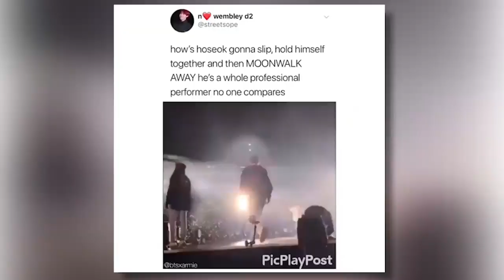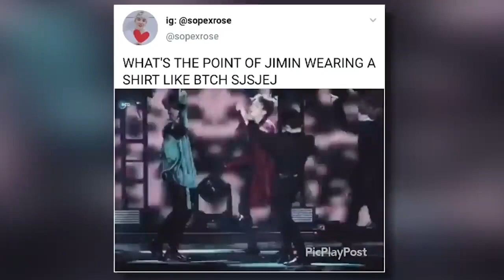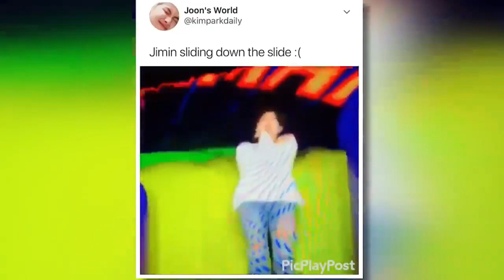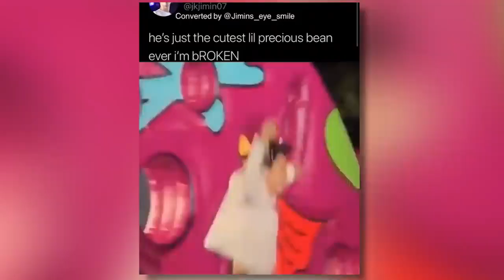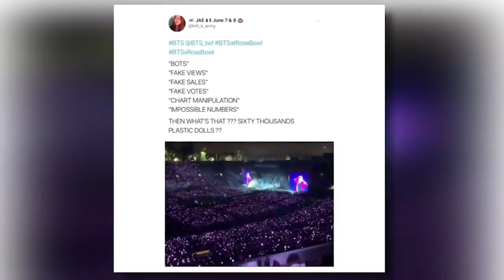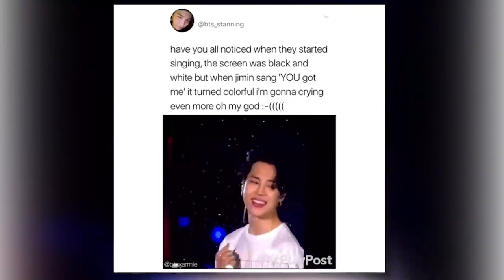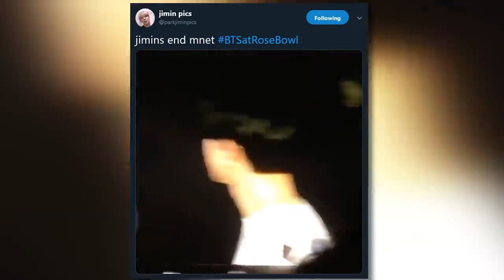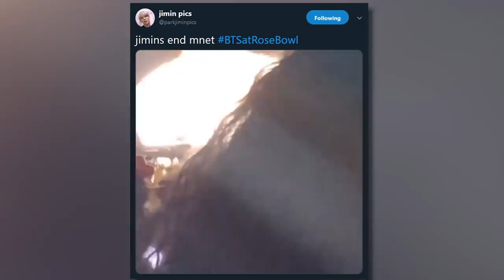Basically army tweets 1